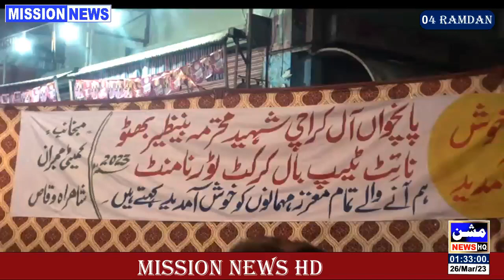رپورٹ شہزاد حسین مشن نیوز کراچی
کراچی   سعید آباد بلدیہ ٹاون کی جہاں پانچواں سالانہ شھید محترمہ بینظیر بھٹو ناٸٹ ٹیب بال کرکٹ ٹورنامنٹ کا افتتاحی میچ   کیھلا گیا پیپلز پارٹی الیون بمقابلہ شوبز ٹی وی ایکٹر الیون کے درمیان کیھلا گیا جس میی شوبز سے وابسطہ فلمی ڈرامے کے ہیروز ایکڑرز ڈاٸیریکٹر سنگرز اور ڈوبلیکیٹ عمران خان نے بھی اس کرکٹ ٹورنامنٹ میی حصہ لیا ۔۔